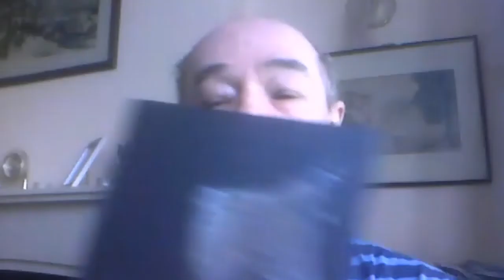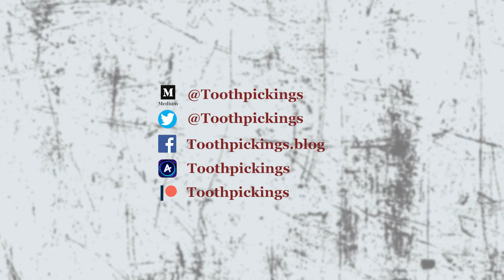Linking vampires to werewolves to Jane Austen - with Dr. Bill Hughes of Open Graves, Open Minds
Scholar of 18th Century literature Dr. Bill "Bloody Bill" Hughes, who's specializes in studies of vampires, monsters, gothic and paranormal romance, shares some thoughts on how vampires have changed over the centuries, the role of the monster in fiction, and the intersection of romance and horror. Along the way he challenges a few widely-held notions about vampires and werewolves!

OGOM Twitter: @OGOMProject
Dr. Hughes’ Twitter: @BillBloodyHughe